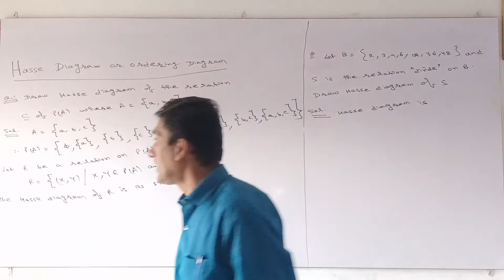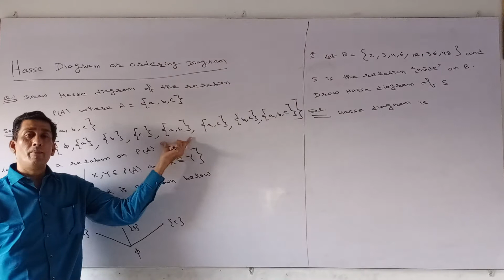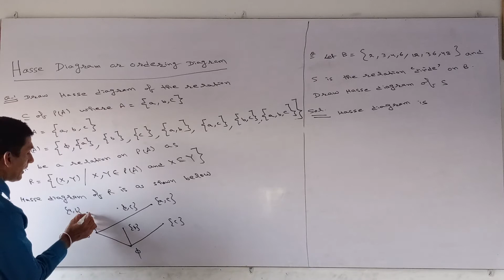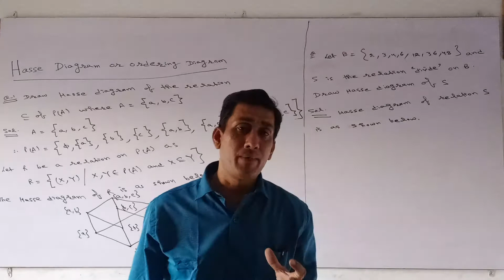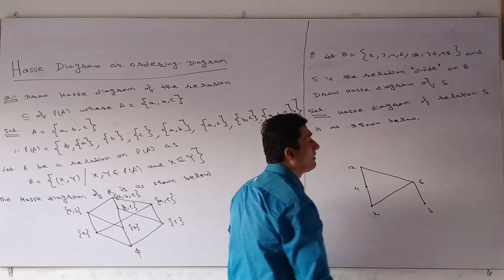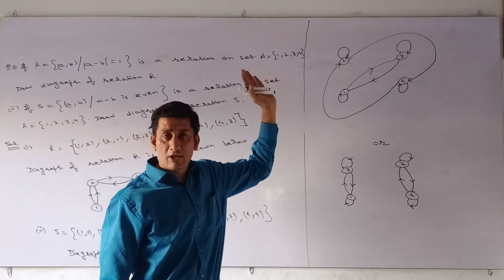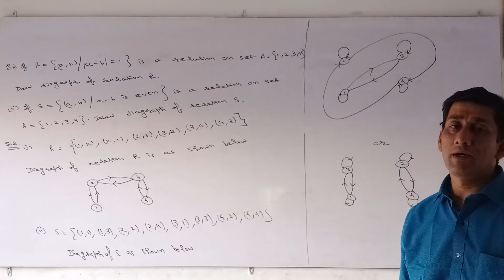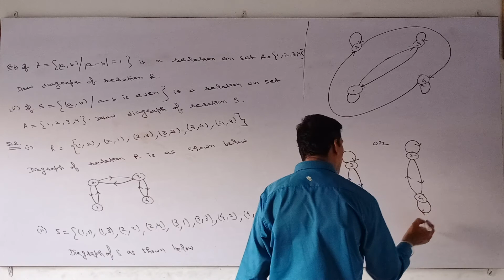Relations, lecture -10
B. A./B. sc-3,sem-5